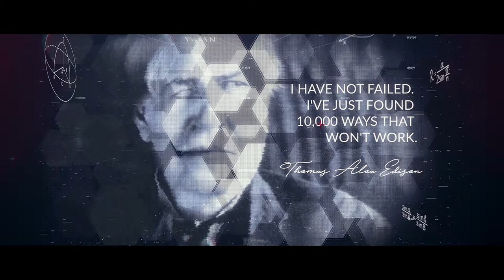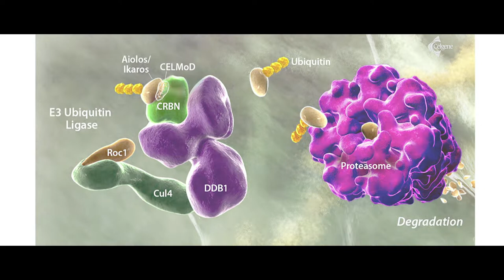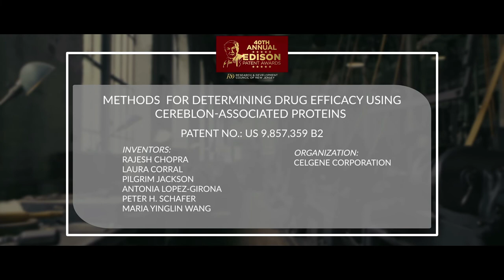2019 R&D Council Edison Patent Award Winner Celgene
The Research & Development Council of New Jersey hosted the 40th Annual Thomas Alva Edison Patent Awards at Liberty Science Center in Jersey City, New Jersey, on November 14, 2019 with 300 guests in attendance. The 15 patent awards represented the broad array of research conducted in the State. Awards were also given to Governor Philip D. Murphy (Chairman’s Award), Princeton University President Christopher L. Eisgruber (Educator of the Year), and Nokia Bell Labs Nobel Laureate Dr. Arthur Ashkin (Science & Technology Medal).

This year’s Edison Patent Awards winners included: Avaya, BASF, Bristol-Myers Squibb, Celgene, Ethicon, ExxonMobil, Honeywell, Insmed, Merck, NJIT, Nokia Bell Labs, Rutgers University, Siemens Corporate Technology, Siemens Healthineers, and SubCom. The patents ranged from major breakthroughs in pharmaceutical science to establishing the algorithmic foundation for making the internet faster and more efficient. Winners were selected from nominations that were reviewed by a team of R&D Council researchers who evaluated patents for significance of the problem, utility/socio-economic value, novelty, and commercial impact. Each winner was introduced by a unique tribute film, and dinner was served after all of the awards were presented.

Celgene Corporation and inventors Peter Schafer, Raj Chopra, Antonio Lopez-Giroma, Laura Corral, Maria Yang, and Pilgrim Jackson received a patent award in the Medical Technology category for “Methods for Determining Drug Efficacy using Cereblon-Associated Proteins” (U.S. Patent 9,857,359). Celgene is a multinational biopharmaceutical company that is focused on the discovery and development of products for the treatment of cancer, immune, and inflammatory conditions. Celgene has developed a pipeline of drugs class called the “IMiD immunomodulatory agents.” This patent provides an understanding of how IMid agents work in tumor and immune cells and describes the first cereblon (CRBN) substrates and some of their critical downstream functions in tumor cells for regulation of anti-tumor activity and in immune cells for immune-modulation.